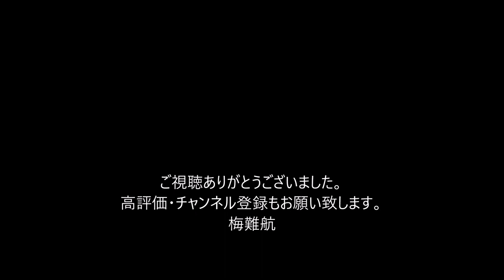イタリアで悲劇、元パルマの選手が弟の追悼試合で亡くなる…死因はともに心臓発作 L'ex giocatore del Parma muore in una partita commemorativa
関越道で事故　バイク女性死亡…料金所でツーリング仲間が精算後、待つ女性ら発進　先頭に続いた女性に車が

【訃報】Moto3ライダー、ジェイソン・デュパスキエが予選中の転倒事故で亡くなる／MotoGP第6戦イタリアGP

イタリアであり得ないような悲劇が起こってしまった。パルマ・カルチョ1913などに在籍したMFジュゼッペ・ペリーノが、29歳という若さで亡くなった。それも彼の弟らの追悼試合での出来事だった。スペイン『マルカ』やイタリア『ガゼッタ・デッロ・スポルト』が報じている。ジュゼッペ・ペリーノは1992年生まれの29歳。パルマの下部組織に所属したあと、サプリ・カルチョやエボリターナ、バッティパッリーゼなどアマチュアの各チームでプレーした選手だ。
彼の弟であるロッコ・ペリーノもサッカー選手だったが、3年前のトレーニング中に心臓発作を起こして死去していた。
そして6月1日にそのロッコを追悼するための記念試合が行われたのだが、そこでプレーしていたジュゼッペが突如倒れ、そのまま息を引き取ってしまったそう。
かつて所属していた選手の訃報に対し、パルマはクラブ公式のSNSなどで哀悼の意を表明している

『ウィキペディア（Wikipedia）』参照
心臓発作とは、冠動脈（心臓の筋肉を養う血管）に突然異常が起こり、狭心症や急性心筋梗塞、さらには不整脈による心停止などの心臓の急な病気を指し、いずれも生命に重大な危険を及ぼします。
狭心症とは、冠動脈の血液の流れが悪くなったときに起こり、胸をしめつけるような痛みを生じます。心筋梗塞とは、冠動脈の一部の血液の流れが止まり、その部分の心筋に栄養や酸素が不足し心筋細胞が死んでいく（壊死）ことをいい、狭心症よりも痛みが強く長く続きます。
狭心症や心筋梗塞などの心臓病は、我が国の死因の高順位を占める病気です。心臓発作は、短時間で状態が悪化し致命的になる危険性がありますので、一刻も早く専門医のいる医療機関で診療を受けさせます。
症状
胸が「締め付けられる」「重苦しい」「ぐっと絞られる」「焼け付くような感じ」と表現される痛みがあります。
胸だけでなく、背中、肩、両腕、上腹部、喉などに痛みが生じることがあります。
顔面が蒼白になり、冷や汗をかきます。
胸を押さえた後、うずくまったり、倒れたり、痙攣を起こしたりします。
手当
直ちに119番通報します。
反応（意識）があるときには、楽な姿勢をとらせて深呼吸をさせます。
傷病者が医師から服用を指示された薬を持ち、それを自分で服用できないときは補助（傷病者本人にその意思があるにもかかわらず、行為を行うことができない場合に助ける）します。
※狭心症などの患者がニトログリセリン薬を使用しても症状が治まらない場合は、心筋梗塞が疑われます。
原則として飲食物は与えません。
全身を保温し観察を続けます。
反応（意識）を失ったら、一次救命処置の手順により手当を行います。